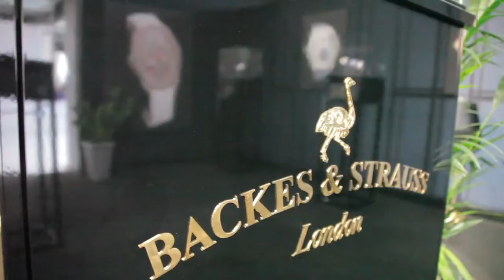World’s finest diamond watches Backes & Strauss watches